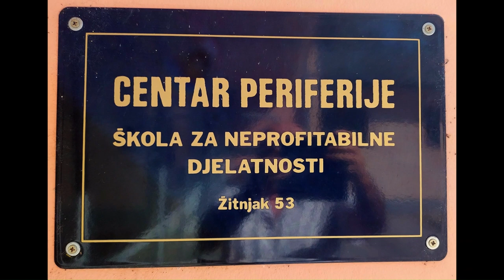Lela & Joe Kaplowitz Live at Žitnjak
Lela & Joe Kaplowitz su američko-hrvatski jazz par koji posljednjih 16 godina obogaćuje hrvatsku glazbenu scenu. Ovaj dinamični dvojac osvaja publiku svojim nekonformističkom pristupom glazbi i strašću koja prožima Lelinu izuzetnu vokalnu kvalitetu i Joeovo briljantno klavirsko umijeće.
Lela Kaplowitz je cijenjena i nagrađivana jazz vokalistica sa svjetskim glazbenim iskustvom. Njene izvedbe američke jazz pjesmarice i autorskih skladbi su pamtljive, prožete strašću i pozitivnom energijom. Lela uvijek okuplja vrhunske glazbenike s kojima muzicira s lakoćom i virtuoznošću.
Nastupala je u Carnegie Hallu, Madison Square Gardenu, Birdlandu i Blue Noteu u New Yorku, na mnogim prestižnim jazz festivalima te s vrhunskim jazz glazbenicima diljem svijeta (Arturo “Chico” O’Farrill Afro Cuban Jazz Orchestra, Doug Carn, Miles Griffith, Bill Saxton, Harry Whittaker, Dick Griffin, Charles Tolliver, Craig Handy, Gary Fritz, Bob Alberti, Ben Tucker, Matija Dedić, Duke Ellington Orchestra).
Lela upoznaje vokalnu improvizaciju preko Sheile Jordan na Jazz konzervatoriju u Grazu (Austrija). Također uči sa svjetskim imenima jazza, poput Jay Clayton, Mark Murphy, Donna McElroy, Barry Harris i Kate McGary u SAD-u. Pohađa Berklee Summer Music Workshop u Peruggii (Italija) i The Vocal Performance i Jazz improvisation na New School u New Yorku.
Joe Kaplowitz profesionalno se počinje baviti glazbom s petnaest godina u Washingtonu. Nakon toga svira s prepoznatljivim imenima američke blues i jazz scene kao što su: Eddie Daniels, James Moody, Ernie Krivda, Greg Bandy, Randy Jonston, Wycliff Gordan, Ralph Bowen, Sean Jones, Mark Rapp i drugi. Nakon 1999. Joe predvodi bendove koji nastupaju u klubovima Blues Alley, The Knitting Factory i The House of Blues.
Godine 2006. seli se u Hrvatsku gdje nastupa s poznatim hrvatskim glazbenicama, Tamarom Obrovac i Josipom Lisac. Dobitnik je prestižne hrvatske nagrade Status za doprinos u glazbi 2013, a 2015. istu je nagradu dobio u kategoriji doprinosa u glazbi za umijeće sviranja klavira. Od 2014. redovni je član Jazz orkestra Hrvatske radiotelevizije za koji piše brojne aranžmane.
Galerija AŽ, 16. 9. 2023.
Izložba NIKO JAKIR, GLAS UTROBE
voditelj UO Atelijeri Žitnjak: Alem Korkut
voditeljica Galerije AŽ: Mirna Rul, asistentica: Jelena Petric
tekst: Niko Jakir, fotografije odabrala: Ana Pašić
dizajn: Boris Greiner, postav: Marko Ambroš i Hrvoje Mitrov
glazbena izvedba: Lela & Joe Kaplowitz
riječ o knjizi: Miroslav Mićanovič i Bojan Krištofić
snimke s otvorenja: Bosiljko Domazet